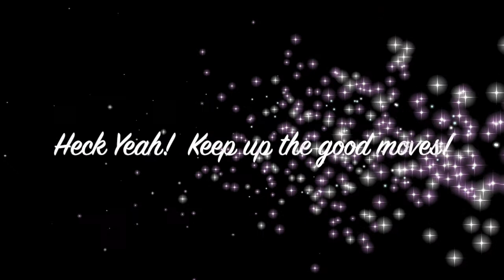Zumba // Warm Up // Sweet Girl // ZIN 39 // Energy Break // DanceFIT Central with Kim Thornton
Join me for Zumba, Zumba Toning, Zumba Gold classes and recorded workouts at KimT.Zumba.com

In-Person + In Real Time Livestream classes Tues & Thurs 9am PST. Join in here: KimT.Zumba.com

Boost your Energy with song Sweet Girl and Merengue from ZIN 39 (Zumba Instructor Network Volume 39)

Zumba,  Dance Fitness & Toning
All Levels, Beginner
Easy Intensity
Format: Great for Warm-up, Excercise at Home, Fat-Burning, Take a Movement "Coffee" Break, Energy Booster
Uses: Stepping, Upper Arms, Leg kicks
Benefits: Arms, Upper Arms, Legs, Thigh, Shoulders, Glutes - Booty!

RECOMMENDED BRANDS AND PRODUCTS - EASY LINKS TO SHOP
Zumba® Toning sticks or light hand-held weights up to 3lbs / 1.36 kg optional - but awesome to add.

When it's time for a new fitness bra, try SHEFIT with fully customizable straps and awesome leggings. Use this link to save $15 on your first order

Give your feet some much needed love after dancing it out with recovery footwear by OOFOS.

Get full value out of your activities and workouts. Keep in the loop and score exclusive offers with the weekly zest

Dance fitness is excellent for relieving stress, boosting energy and improving productivity all while having fun!

Schedule it in your workday like you would coffee and lunch breaks - it will help your creativity, strategic thinking and give your body a much needed boost of rejuvenation.

Join me and get into your happy place,
light your inner fire and
dance with friends.

🔥💜🎶😊 Don't be left out of the loop. Take advantage of Kim doing the research for you with the latest and best resources, strategies and recipes for keeping healthy and fit; delivered nicely to your inbox with the [Zest Weekly].

Check out: "Cake By The Ocean by DNCE | Zumba Toning Dance | for better arms and legs."